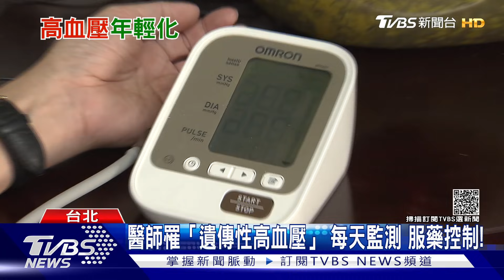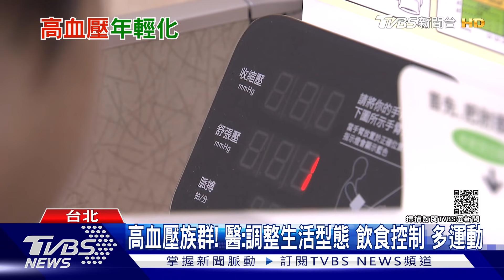這「年紀」的人..腦部體積小...若輕忽「高血壓」...易診斷「失智症」!｜十點不一樣20211013